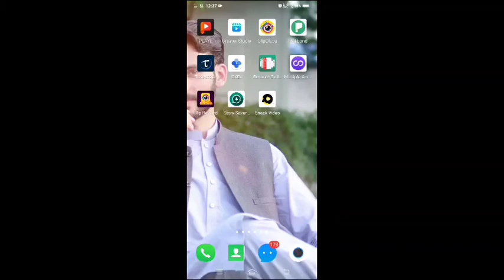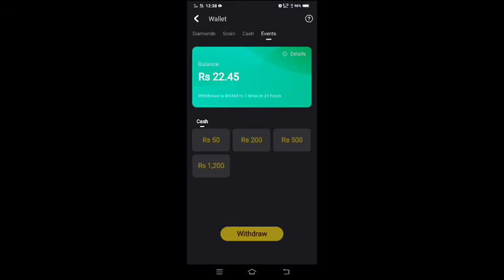Snack Video Withdrawal Video Must Watch nefore Withdrawal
Withdrawal from snack video how to withdrawal from snack video app in jazz cash easypaisa in pakistan aik bar lazmi dekhy video ko

App Link
Tap the link below to open/install Snack. (recommend way)

Invitation Code
The invitation code is [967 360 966].

Keep Watching